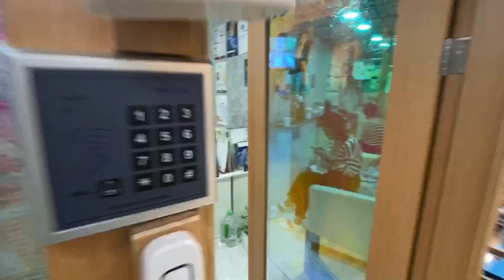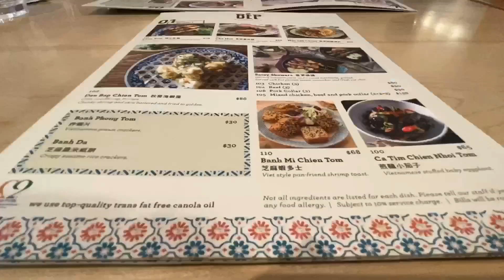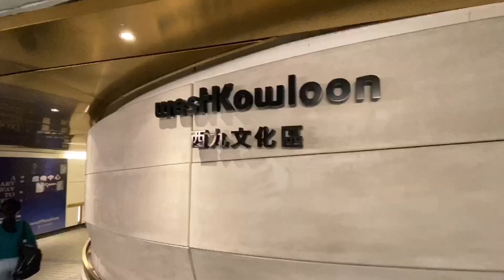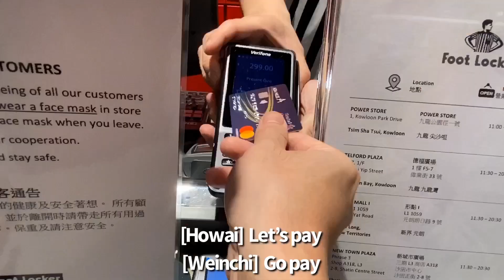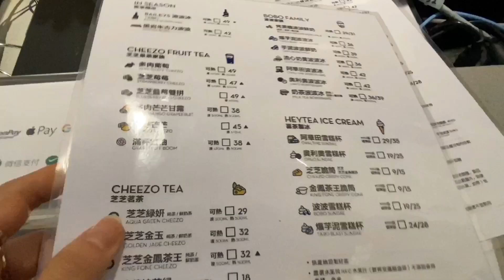HERMANITO FIRST TIME FACIAL | VLOG 5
Al fin logré que mi hermano fuera conmigo para un facial, nos hicimos una Limpieza Facial, nos hicimos el Tratamiendo de Peeling, entre otra cosas. Esperamos tener tiempo para llegarnos con Bell, la dueña de Gaoliting Dream Beauty Spa al menos cada 3-4 semanas para que nos mantenga el cutis mas fresco con limpiezas profundas y quitarnos todas las impurezas que nuestra piel absorbe, más aún acá en Hong Kong donde el aire que respiramos no es para nada saludable.

Como siempre, seguimos visitando lugares al que no hemos ido o tenemos tiempo sin ir para mostrarle un poco más de esta ciudad, como habrán notado en este Vlog a cada tienda que entrabamos nos tomaban a temperatura por el COVID-19, por un incidente que paso la semana pasada donde una chica y su papa visitaron a un restaurante y la gente se dio cuenta que cargaban el bracelete donde se lo colocan a todos esos pasajeros que han llegado a Hong Kong de afuera, seas ciudadano o del exterior, si sales “positivo” de la prueba tu deber es quedarte en casa [Quarentena] por los 14 dias y ese bracelet va conectado con una applicacion de tu smartphone donde sabra tu ubicacon y cada movimiento que hagas dentro de la casa, obviamente ellos eatan obligados a hacer quarentena y que por cuidarse ellos mismo tambien deben cooperar para no seguir infectando a otras, tal como lo ordena el “gobierno”, pues ese restaurant tuvo que cerrar y ser desinfectado cada espacio de ese local por esta razon, en eata ultima semana se ha observado que todos los restaurantes o locales de importancia han tomado esas precauciones.

Aca hay gente en la calle, la gente sale todavia asi como el resto que optan por quedarse en casa por el mismo pánico que el “medio” ha puesto en nosotros asi como a otros paises, yo diria que por ejemplo este Domingo aca en la zona turistica y de shopping por Tsim Sha Tsui la cantidad de gente por las calles ha reducido notablemente casi un 70% donde normalmente uno no puede ni caminar, por lo mismo, los casos supuestamente han aumentado por los Importados de afuera.

FIVE GUYS
HEYTEA [Bubble Milk Tea]